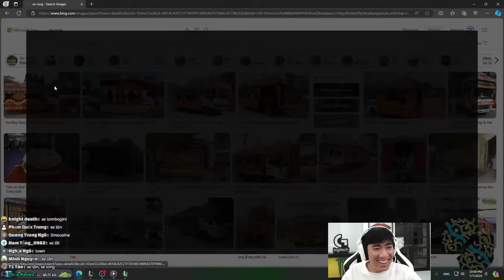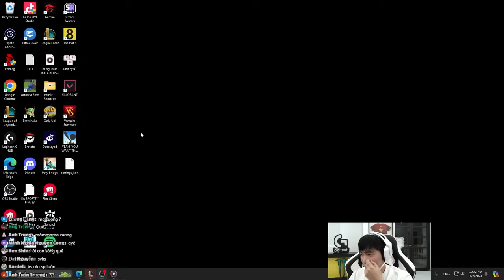LEVI CẦM SHYVANA HỦY DIỆT ĐỐI THỦ SAU SAI LẦM MUA NHẦM ĐỒ ĐI RỪNG